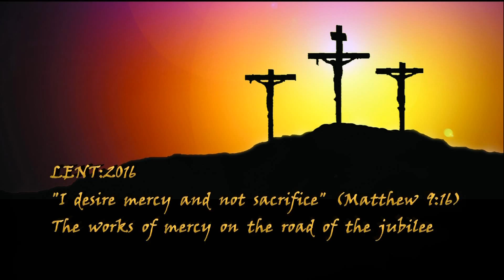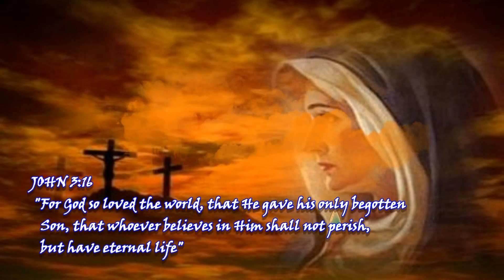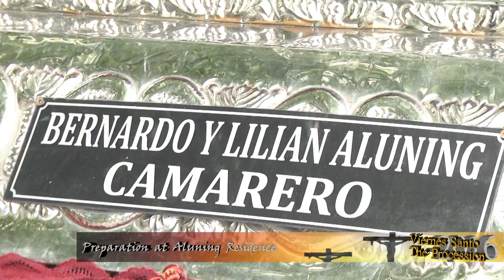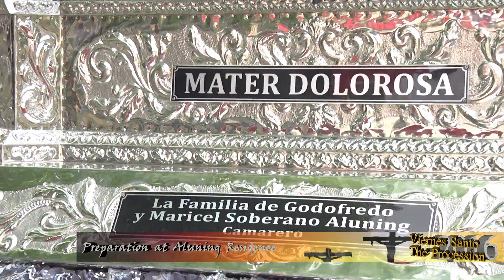Viernes Santo- Procession 2016(JARED TV Coverage)sponsored by Angel Aluning